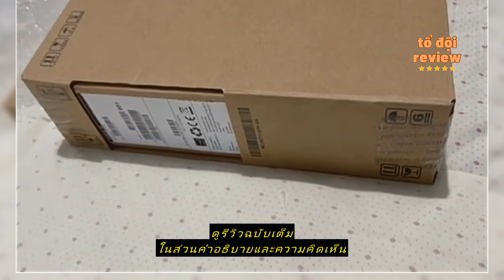Review โน๊ตบุ๊ค Acer Swift Go SFG14-41-R2QM_Silver by Banana IT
ซื้อราคาที่ถูกที่สุดบน Shopee ที่นี่

โน๊ตบุ๊ค Acer Swift Go SFG14-41-R2QM_Silver by Banana IT